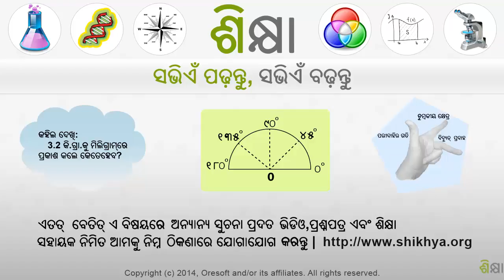2191 Proportion validity example